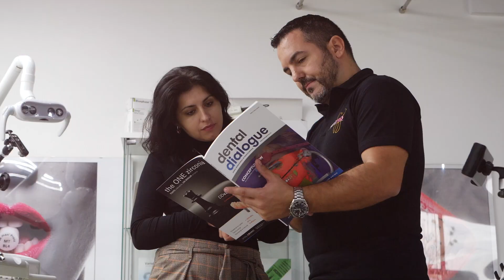Full Digital Workflow - FDW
Miladinov Milos & FDW real cases
Natural Smile Arhitects - NSA